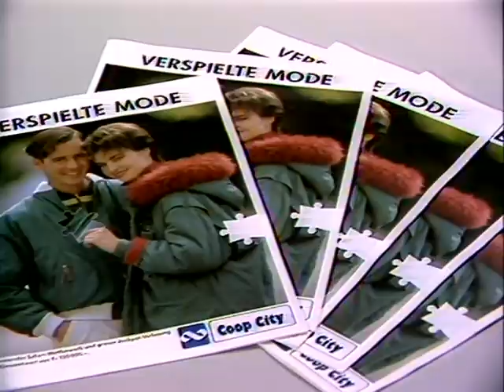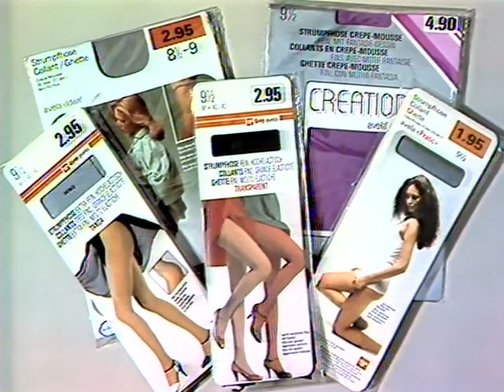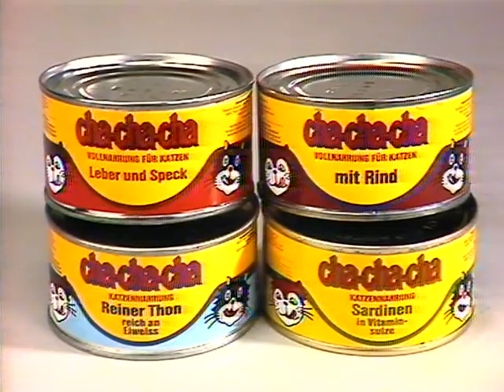Coop Mittwochstudio, Folge 521 vom 16. September 1987